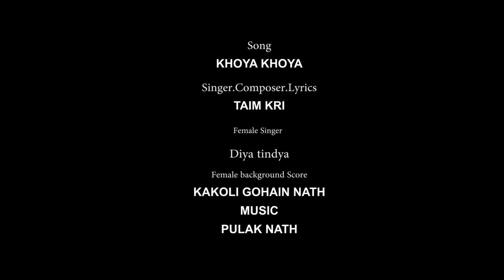Khoya Khoya Raat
Kornso#khoya//khoya//Mishmi 2020//Hit#song
Singer ,composer lyrics
Taim kri
Female singer - Diya Tindya
Female background score - Kakoli Gohain Nath
Music ..Pulak Nath
Actor - Kornso Chiba
Actress - Banaklu Dellang
Cinematography - Ripu Kashyap
Asst Cameraman - Upen
Make up - Chinmoy
Direction & choreography - Diganta Das
Costume - Diplu
Special Thanks
Bitul(Moina) Polu,Rupak Da
And Mr Sange Tsering Owner of Dirang Boutique Cottage.